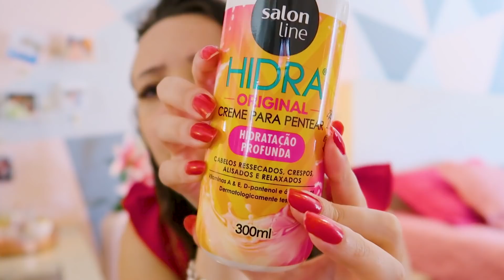DIÁRIO DE GRAVIDEZ - OS 3 PRIMEIROS MESES